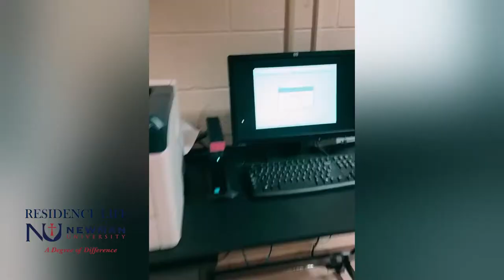In the Life of a Newman University Resident Student - Marie Moore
Newman University student Marie Moore shares her experiences of being on on-campus resident.